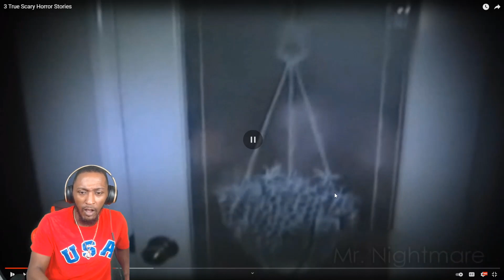Mr Nightmare - 3 True Scary Horror Stories (REACTION)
Mr Nightmare
3 True Scary Horror Stories
Original Video: